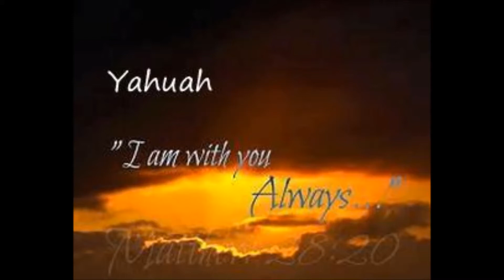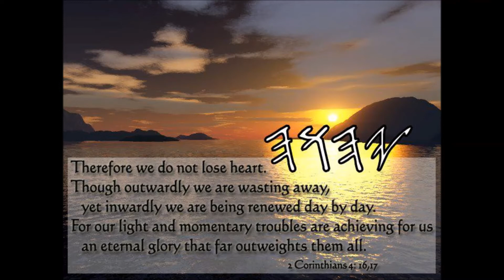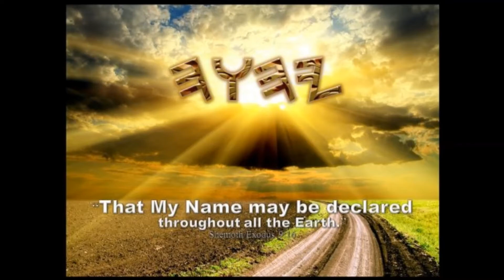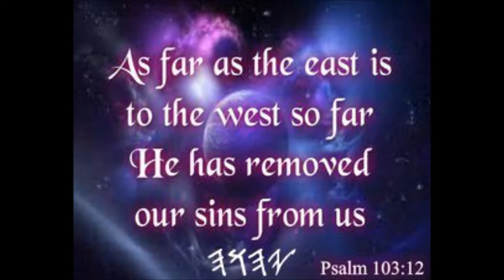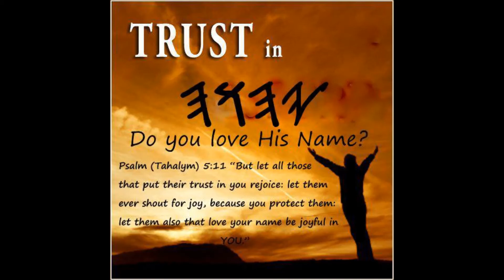Raise His Banner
Praises by clay